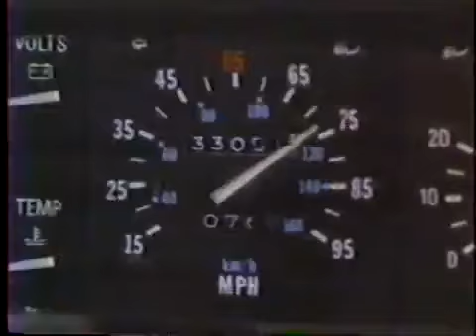PROGRAMA COMPLETO | PAULISTA 900 - JUCA DE OLIVEIRA | TV GAZETA | 1988